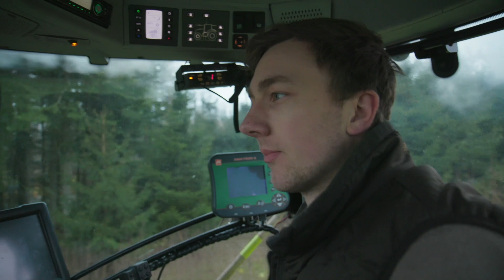Balaya afprøvning 2019 ved Sebastian Kudsk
Driftsleder Sebastian Kudsk, var i høståret 2019 blandt de 15 landmænd, der testede Balaya under praktiske forhold i Danmark. Sebastian fortæller om hans erfaringer med Balaya, som han testede op imod hans egen svampestrategi på ejendommen. Hveden har holdt sig grøn og sund længere, og har givet et større nettomerudbytte. Balaya er desuden et produkt der er nemt at arbejde med.